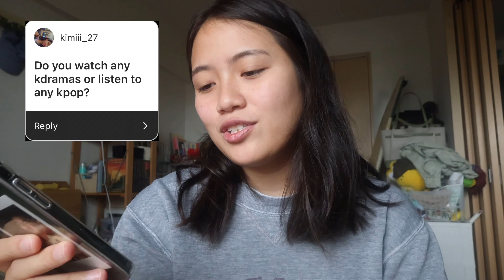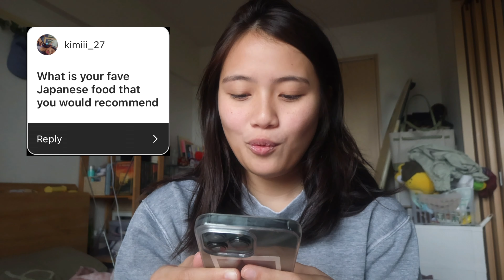get to know me 🧸🤍: growing up as a mixed in japan🇯🇵 working in japan, introducing my 5 pets🤍 etc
hiii :)
thank you so much for you questions!! ^^

I really enjoyed answering them & I hope you guys got to know me a bit better!!

anyway, thank you guys so much for watching!!♡

a little bit about me:
hii im erina & i live on this beautiful island in Japan called Okinawa with my boyfriend, 4 cats & 1 golden retriever♡
you’ll find vlogs of our daily lives, traveling & adventuring (mainly around the island !!)
come join our little fun adventure(^-^)